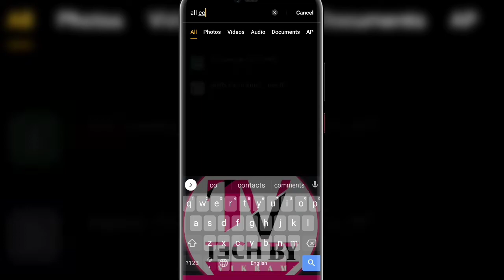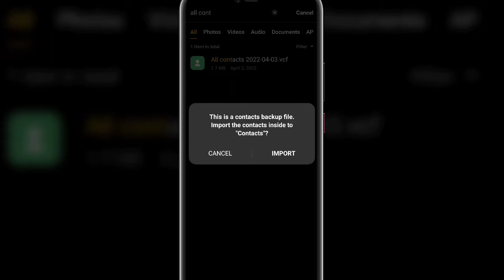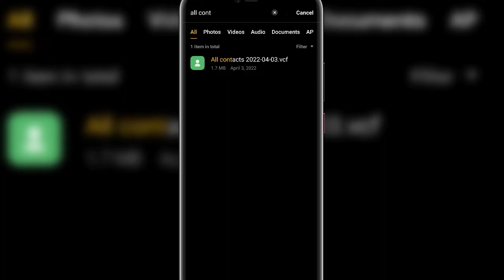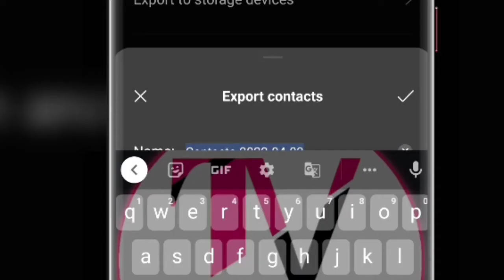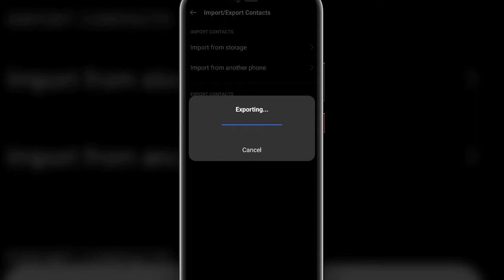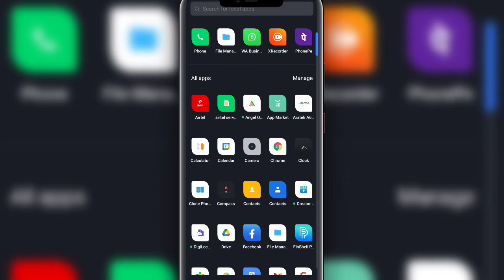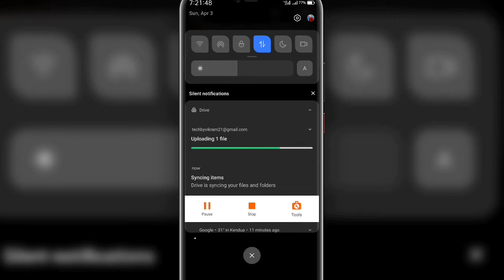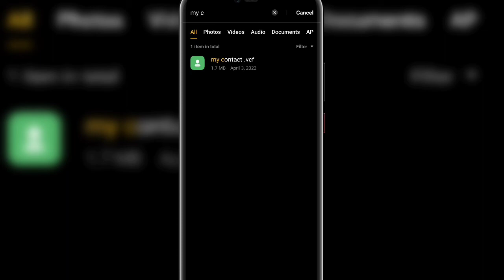How to copy contacts from phone to sd card || mobile se contacts sd card me kaise save kare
🔴 VIDEO TOPIC'S 🔴
how to export contacts from phone to sd card
mobile se contacts ko sd card me kaise copy kare
export contacts to sd card
export contacts to memory card
sim se contacts sd card me kaise copy kare
how to sim contacts save to sd card
 how to phone contacts save to sd card
 sim card ke contacts sd card me kaise dale
phone se contacts sd card me kaise dale
 sd card contacts
copy contacts to sd card
Contacts save to memory card
contacts back-up app
 sd card contacts, copy contacts to sd card
contacts back-up app
 contacts, export contacts to memory card
Copy contact phone to memory cars
 Mobile no. Memory card

1)mobile se sd card me contacts ko kaise copy kare
2) Mobile se sim me contacts ko copy kaise kare
3) sim se dusre sim me contacts transfar kaise kare
4) How to copy contacts sim 1 to sd card
5) Contacts copy kaise kare
1) copy contacts iphone to sd card
2) transfer contacts iphone to memory card
3) copy to sim from iphone,
4) how to copy contacts from iphone6 to sd card
5) how to copy contacts from iphone 6s to sd card
6) how to copy contacts from iphone 7 to sd card
7) how to copy contacts from iphone6 plus to sd card
8) How to save contact SIM card in Oppo A37,
9) How to save contact SIM card,
10) How to save contact in Android Oppo A37,
11) How to save contact Oppo A37 sim card,
How to save contacts SIM card in Hindi,
 how to copy contacts from iphone to sd card
14) how to backup iphone contacts to sd card
15) how to backup iphone contacts to sd card
16) how to backup iphone contacts to sd card without jailbreak,
17) how to copy contacts from phone to sd card
18) how to transfer contacts from phone to sd card
19) how to copy sim 1 contacts in sd card in hindi
20) how to copy sim contacts in hindi,
21) how to import sim contacts in hindi,
22) sim 1 ke number ko sd card me kaise copy karte hai,
23) How to move contacts to sd card
24) Oppo A3s Android phone ke contact ko sd card me kaise move kare?
25) How to move contacts to sd card?,
26) how to import contacts from sd card to phone in oppo a3s,
27) how to import contacts from sim to oppo a3s,
28) how to transfer contacts from phone to sd card on samsung,
29) how to show sim contacts in oppo a3s,
30) oppo a3s contact import from sd card
31) Vivo phone se sd card me number kaise copy kare,
32) Vivo phone storage to SD card,
33) Vivo phone number copy SIM,
34) Phone number SD card
35) SIM ka number phone me kaise copy kare vivo,
36) SIM ka number phone me kaise late,
37) Kaise copy kare, import contact,
39) copy all number, Redmi, Redmi 5,
40) Import/export, Xiaomi Redmi 5, Xiaomi, Mi Redmi 5 mai,
41) SIM के सभी नंबर को कैसे कॉपी करें,
42) Latest New Informations, tips and tricks,